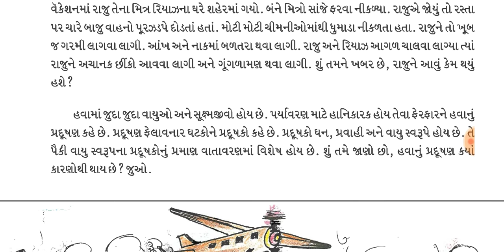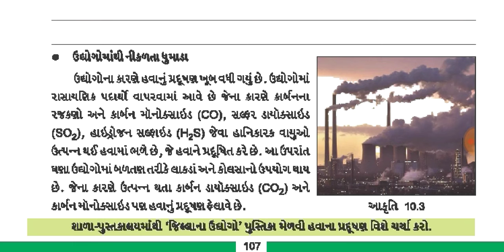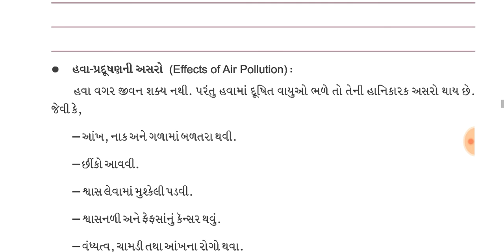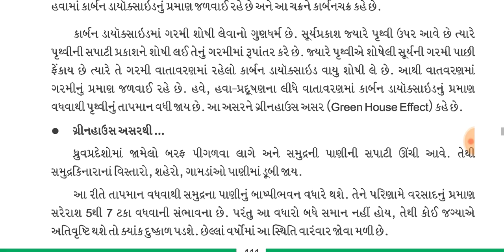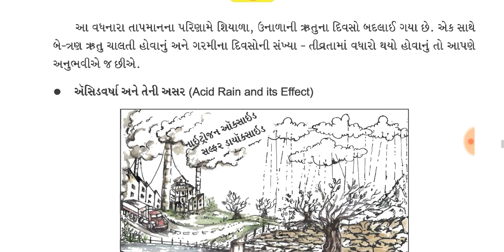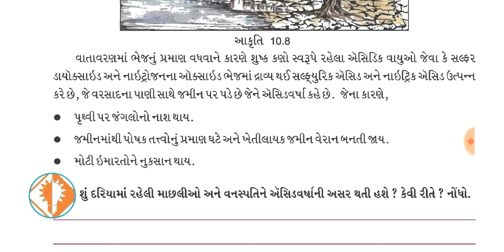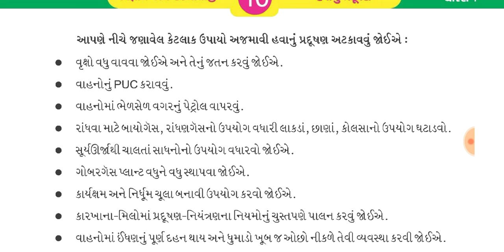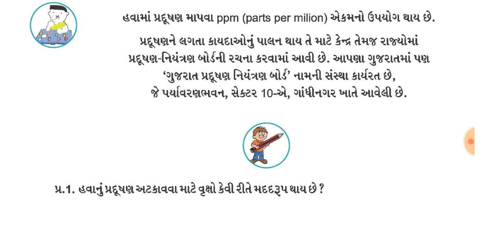SCIENCE AND TECHNOLOGY STD 7 CH 10| વિજ્ઞાન અને ટેકનોલોજી ધોરણ ૭ પાઠ ૧૦|ABHAY TRIVEDI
Hello friends

I have analysed the most important points of gcert science and technology standard 7 chapter 10

Analysis of gcert science and technology standard 7 chapter 10 in gujarati

Full analysis of gcert science and technology standard 7 chapter 10 in gujarati

Analyse the important points of social science in gujarati